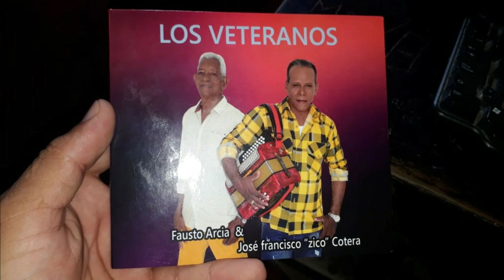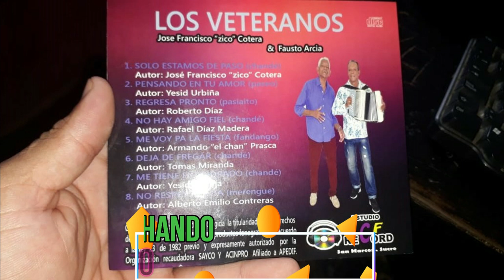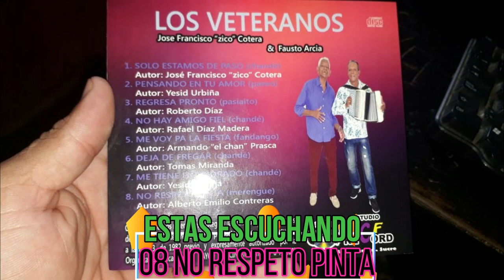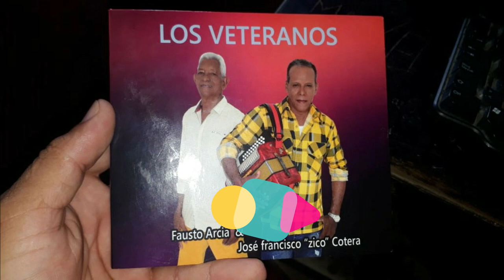08 NO RESPETO PINTA - FAUSTO ARCIA & FRANCISCO ZICO COTERA - LOS VETERANOS